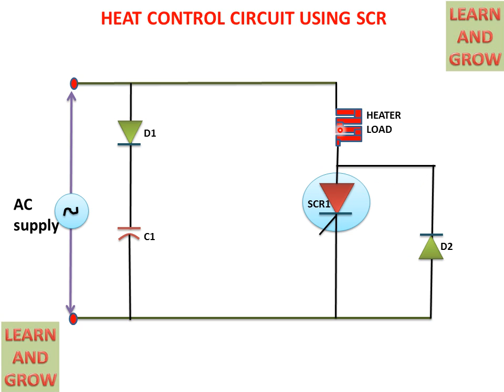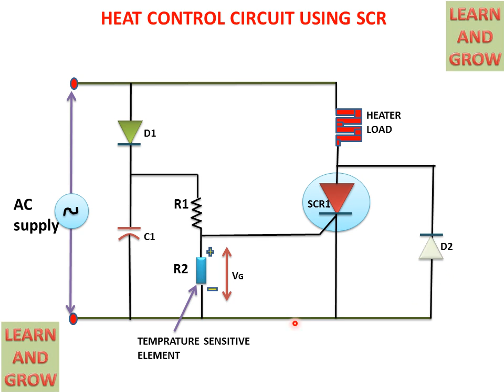Heat Control Circuit Using SCR